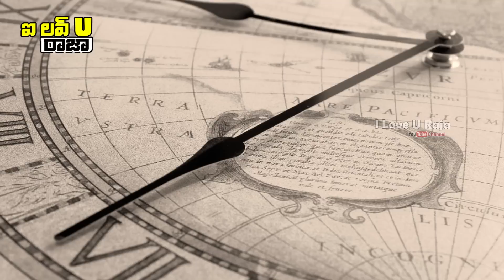Allu Arjun Past Life | అల్లు అర్జున్ గ‌త జ‌న్మ రహస్యం వింటే షాక్..! | I Love U Raja Channel